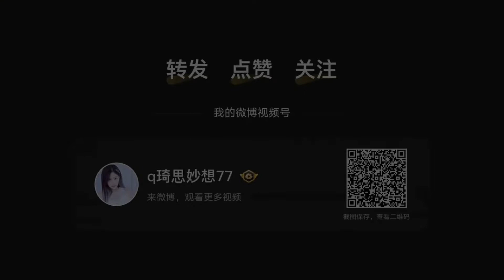Yuan Yiqi turn back to get a snack for little girl